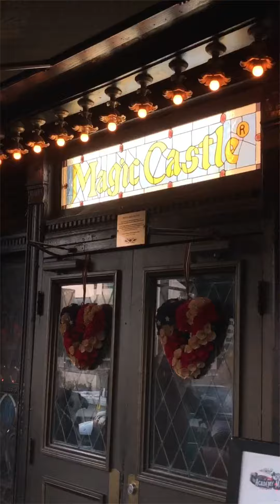RTBSHORT - The Magic Castle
Laurence and Sally visit the Magic Castle in Hollywood CA. A mysterious location that grants admission by invitation only!